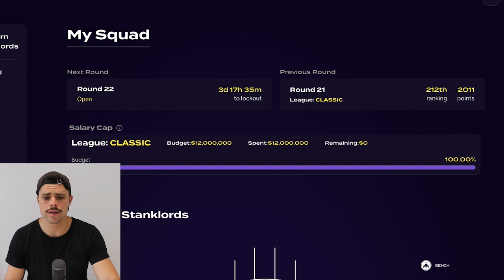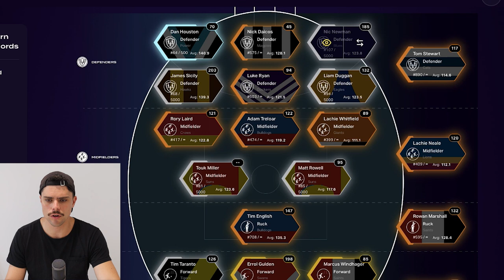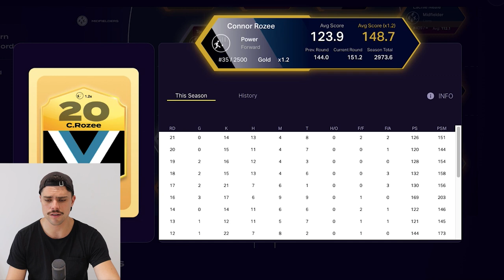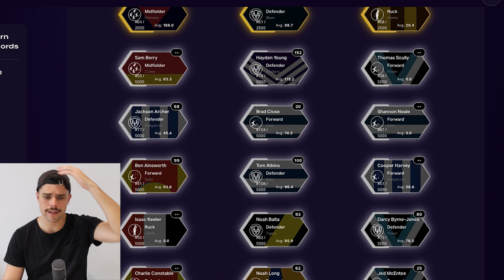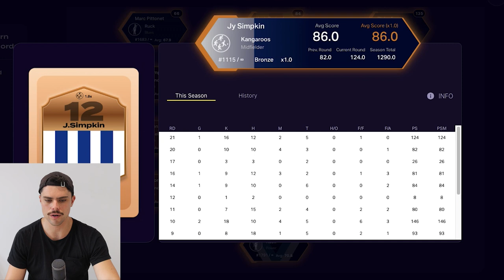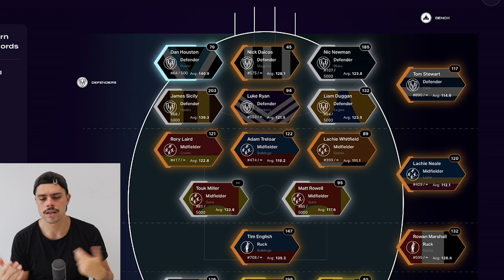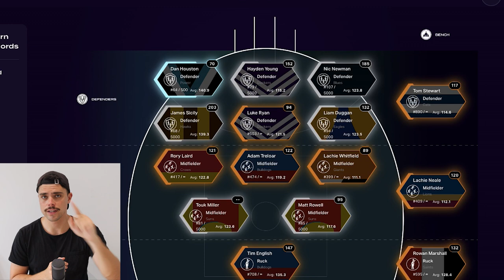Nic Newman is UNDERRATED | GDS AFL Round 22